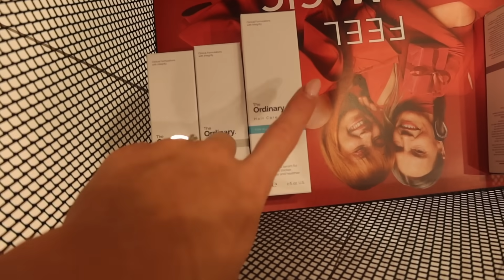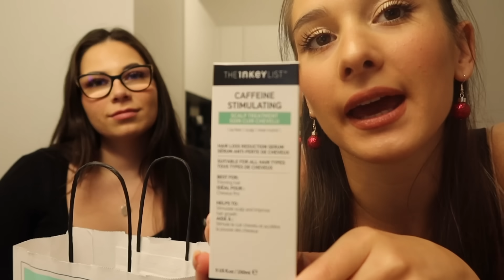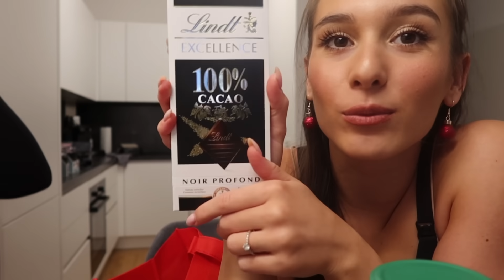VLOGMAS 5/31- Treći dan u Beču, Haul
Uživajte u vlogmasu!